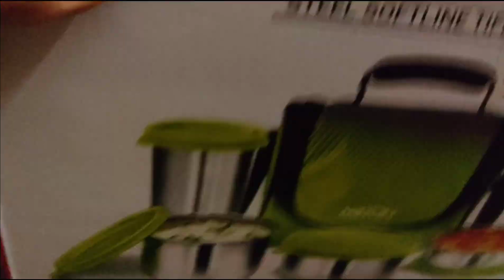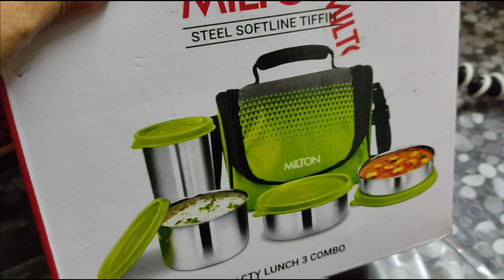atleast khuje pelam ki? Sunday morning to night khete khete nazehal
This is my daily vlog if you like lease keep watching and support